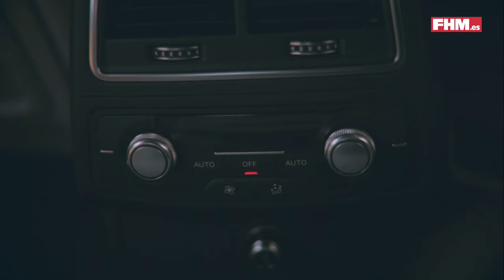Punta Tacon Tv 38. Maxi Cortes / 👟puntatacon.tv 🚗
Máximo Cortés es un piloto de automovilismo español nacido el 13 de abril de 1988 en Móstoles.
Es considerado uno de los mejores pilotos Españoles después de Fernando Alonso por gran parte de la prensa especializada y por la mayoría de los Team Manager de los equipos.
Ganó a Jaime Alguersuari en la Fórmula 3, compitiendo con un monoplaza de Serie B
Maxi es un apasionado de los deportes de motor y de todo lo que tenga ruedas. Los momentos más importantes de su vida han estado siempre ligados a los coches y en sus ratos libres no deja de pensar las carreras.

Con 10 años, comenzó a pilotar en el mundo del karting y los dos años siguientes le sirvieron para levantar el título de campeón de la Comunidad de Madrid y el de Castilla la Mancha en categoría cadete. Después, tras varios años de éxito en el karting, en 2005 dio el salto a los monoplazas. Nada más aterrizar en su nuevo vehículo, este joven de Móstoles asombró a todos logrando el subcampeonato del Master Junior Fórmula, dirigido por la escuela de Emilio Villota.

Dos años después, consiguió sus mayores éxitos con seis victorias en el campeonato español de Fórmula 3 que le valieron para llevarse el título y romper todos los records de precocidad. Más tarde, Cortés ha demostrado que se adapta a todo tipo de situaciones y ha competido en pruebas de resistencia, consiguiendo grandes resultados en la LeMans Series

Vehículo de Pruebas: Audi A7

Punta Tacon TV. El Programa de Motor en tu Televisión, con Noticias, pruebas, entrevistas, reportajes todo ello realizado por los mejores profesionales.

Vuela bajo!!!